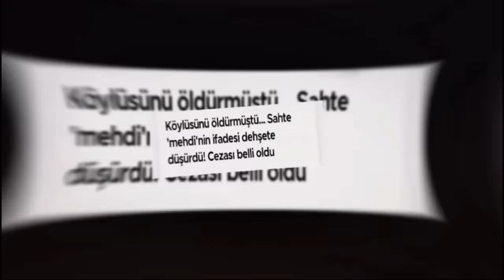KİM YAPTI? FATMA DEMİR OLAYI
0:00 İNTRO
2:52 KONU BAŞLIYOR